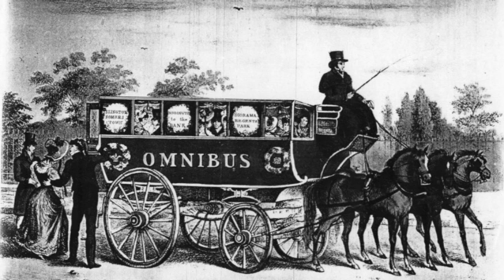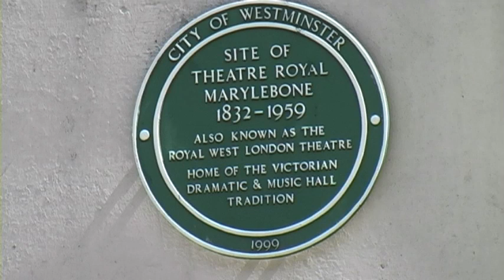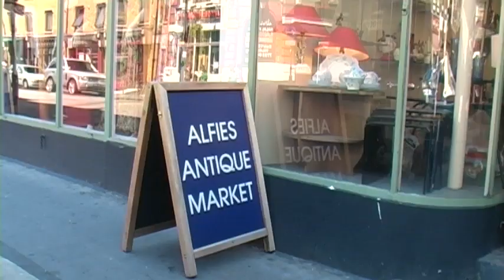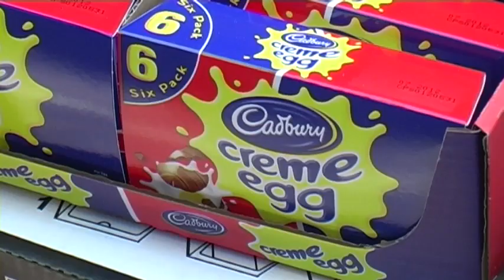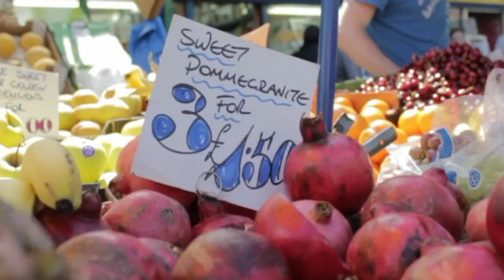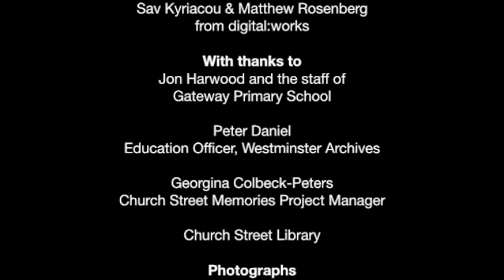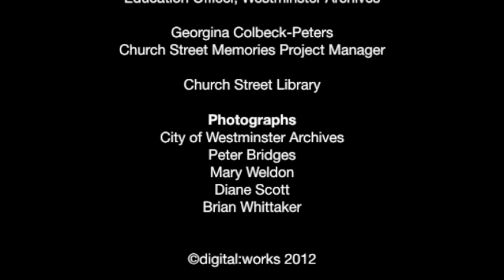Stall Stories - A History of Church Street Market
A History of Church Street Market made by Gateway School and digital:works